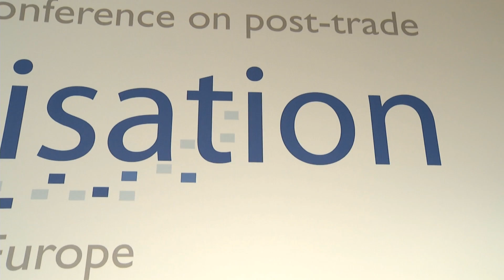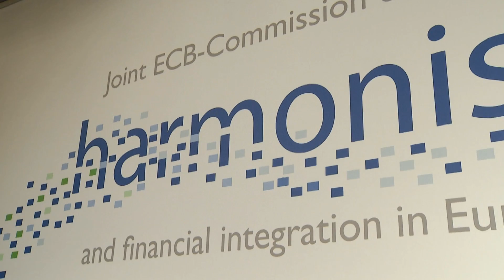Conference on "Post-trade harmonisation and financial integration in Europe"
Joint ECB - EU Commission conference on Post-trade harmonisation and financial integration in Europe held on 19 March 2013